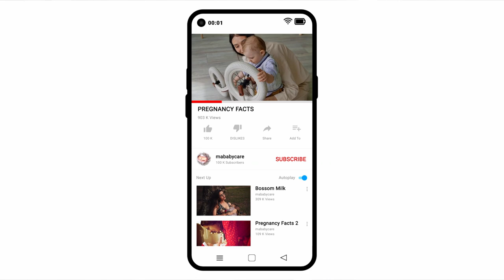Longest Pregnancy | Pregnancy Fact 7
Doctors at Los Angeles' Methodist Hospital found it incredible that Mrs. Hunter had been pregnant 375 days (instead of the normal 280) before her baby was born there last week; 375 days would be the longest pregnancy on record, topping the runner-up by about 58 days.

Animation is created by mababycare